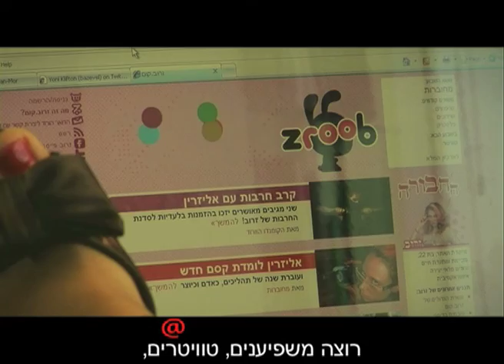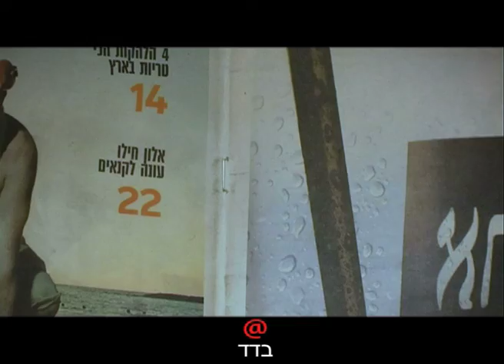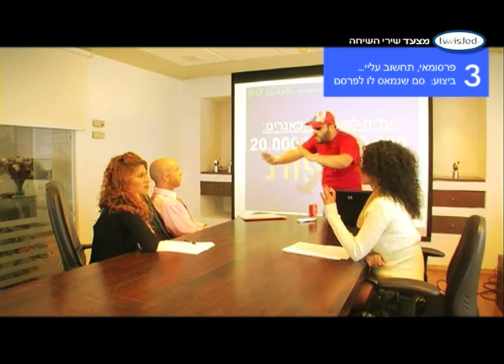טוויסטד - מצעד שירי השיחה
בימוי - יוני מרדכי
צילום - דניאל בר
הפקה - פירמה

תודה לארנון, גנמור, אלי, מתן, קרן, אדר, רוני, מורן ושלי וניצן